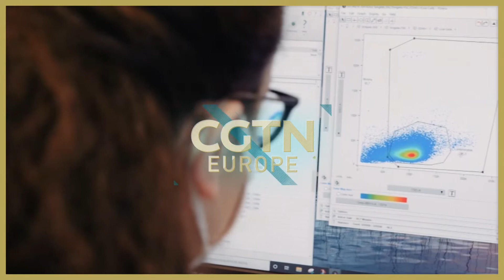'Patient Zero' found, but Italy's historical COVID-19 research goes on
Italian researchers say the discovery of the country’s new COVID-19 ‘patient zero’ is not an end point, but the starting point of finding out the origins of the virus in Italy.

CGTN Europe’s Hermione Kitson spoke to Giovanni Fellegara, a pathologist at the Italian Diagnostic Center, who explained why the finding is so important, and what can be done next.